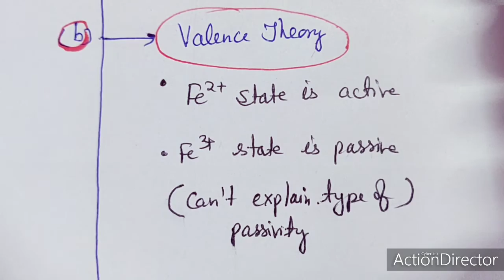Corrosion Part 8, Theories and Applications of Passivity by Dr Geeta Tewari